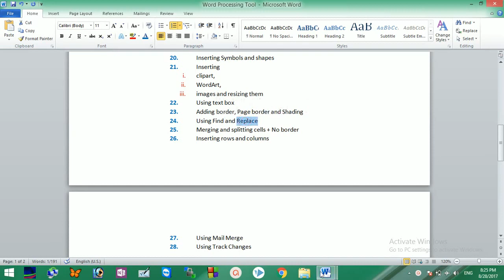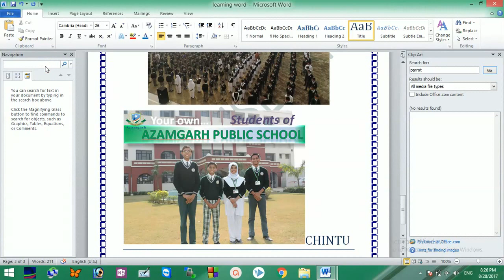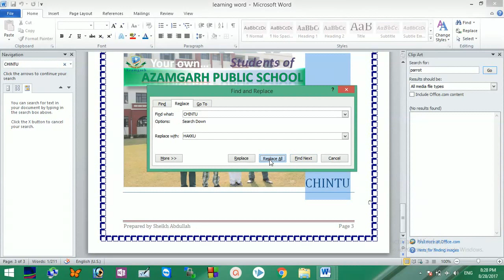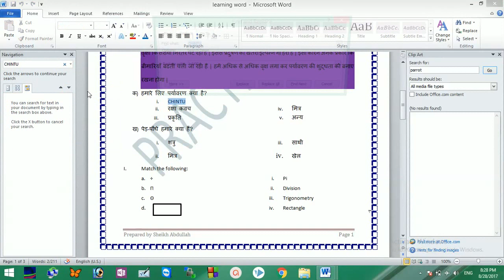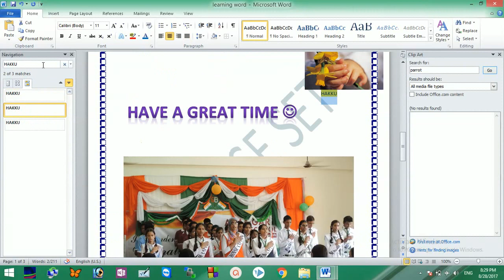24 Using Find and Replace in MS WORD 2010 (Hindi Tutorial)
3 Idiots Movie  में आपको याद ही होगा की कैसे आमिर खान स्पीच में तुरंत चमत्कार को दुसरे word में तब्दील कर देता है| ये किस ms word के फीचर से होता है, हम इस विडियो में जानेंगे|